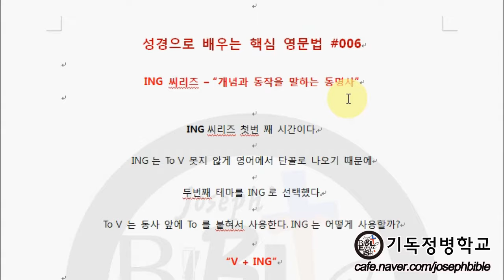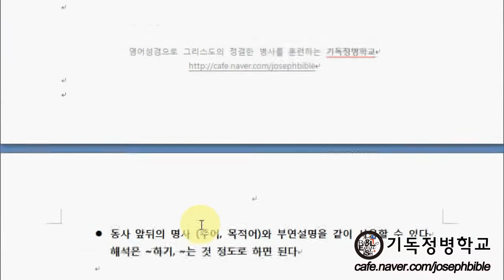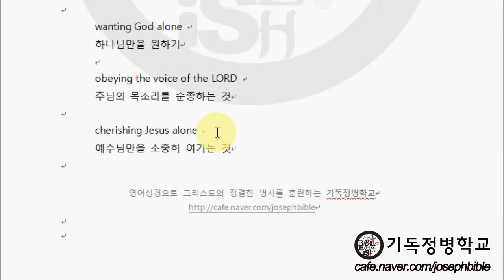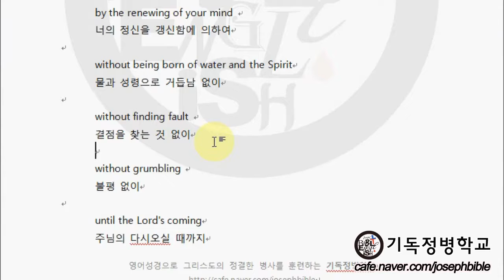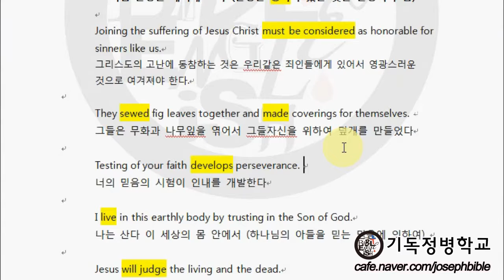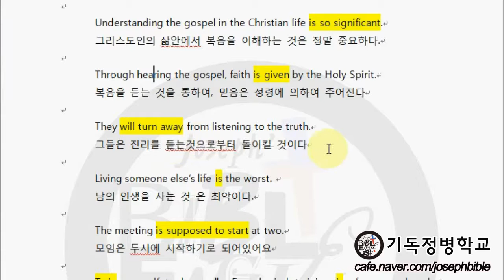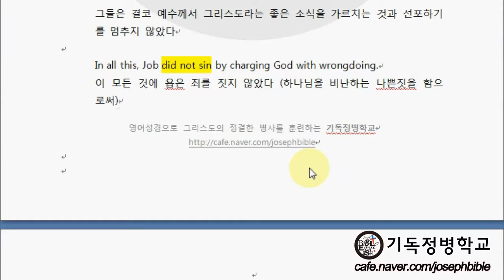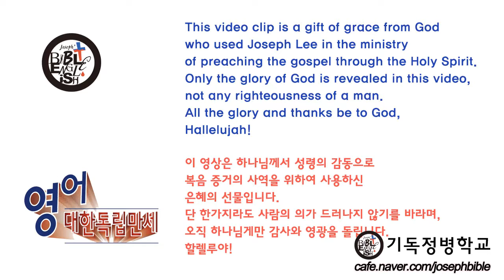성경으로 배우는 핵심 영문법 006 [ING 씨리즈] 개념과 동작을 말하는 동명사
▶ 후원계좌

▶ 지도과목
1) 유아, 유치부 한글 공부
2) 초등부 전과목, 논술, 한자
3) 유, 초, 중등부 영어전문
4) 성인부 영어성경 문법, 리딩 기초부터 맞춤지도